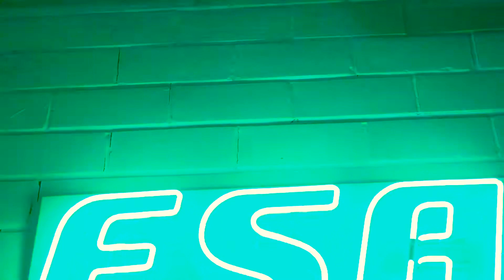BEST GYM IN HOUSTON TX | Eastside Athletics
COVID hit my body hard, in a bad way. In order to keep away from the “Dad Bod” I’ve been training at Eastside Athletics to achieve the “Father Figure”! TAKE NOTES!

Want the Hook up on a session, holler at us, IG

Music 2ndTrack: Prod. by Paryo